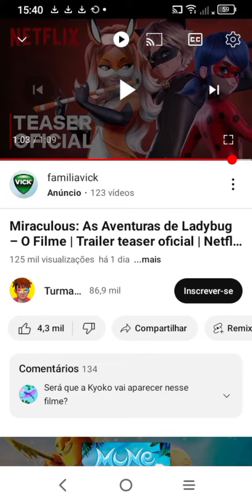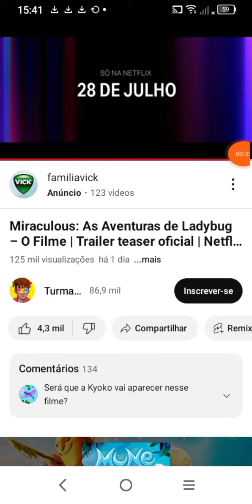a data oficial do filme de miraculos